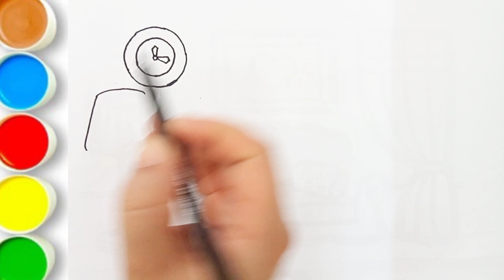Living Room Drawing for kids and toddlers || kids drawing ,painting and coloring || kids magic art